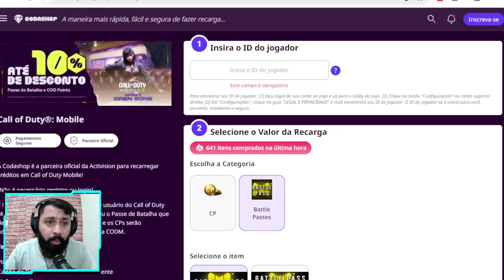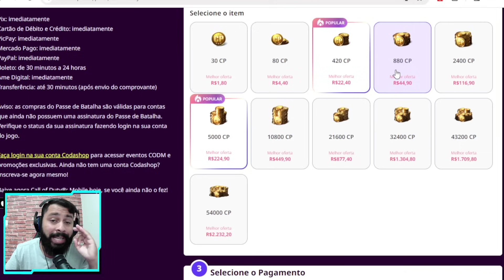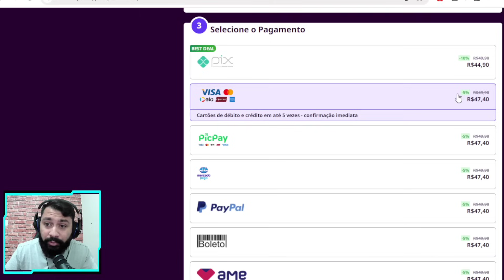RECEBI 2900 CPs DE "GRAÇA" NO EVENTO ABATIMENTO DE CP CALL OF DUTY MOBILE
Fala ai pessoal, nesse video vou resgatar cp de graça no Cod Mobile no evento abatimento de CP.